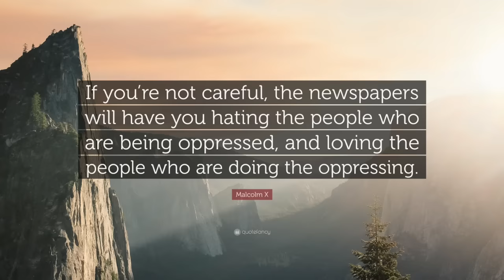GoodNewsNextWeek: CatsNotAds In The London Underground =^. .^=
This week on GoodNewsNextWeek: Backgammon (plus watermelon and cigarettes) brings Israel and Palestine together; All the advertising at one London station was replaced with cats; and the 80-yr-old carpool singer with dementia just got a record deal.

Can Cities Kick Ads? Inside The Global Movement To Ban Urban Billboards

80-Yr-Old Carpool Singer Lands Deal With Decca, Single Drops This Week

Simple, safe, and CRAZY TASTY!